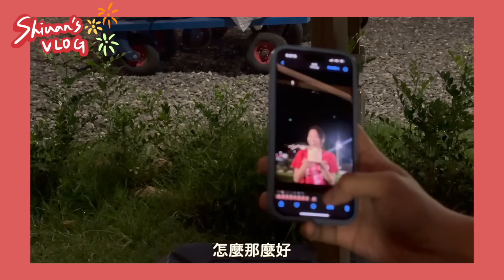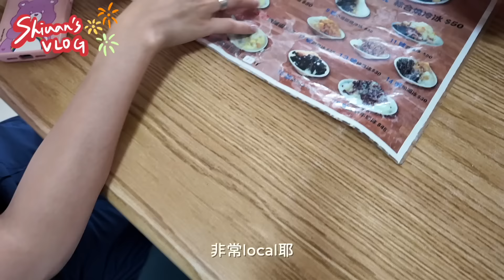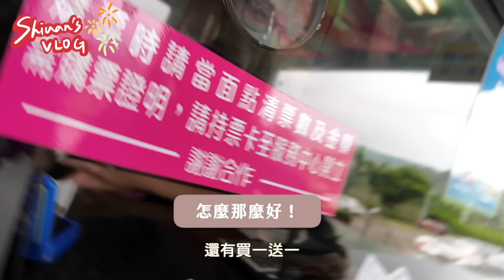VLOG｜我們又來嘉義了！小金露營⛺️生日之旅🎂劍湖山G5好可怕😍feat.金針菇、楊艾倫、小布Brian ｜林瑄Shiuan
又到了一年一度小金生日
今年我們一群好朋友去嘉義懶人露營⛺️+遊樂園

回想最一開始認識她時 我們是一起去嘉義過我的生日🎂
時隔五年後⋯竟然好多巧合 也是在嘉義過生日
好多意義 也謝謝妳出現在我人生中

金針菇，生日快樂🎂